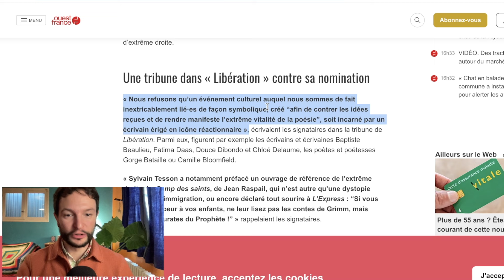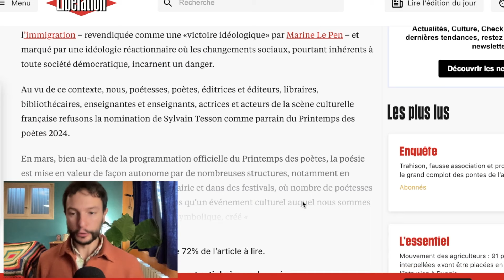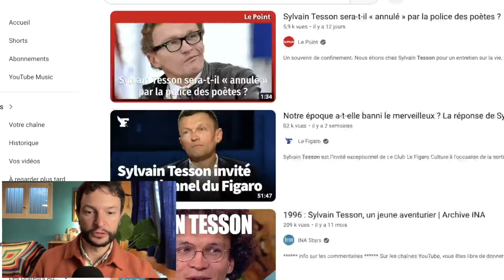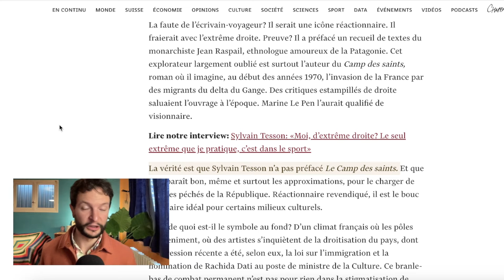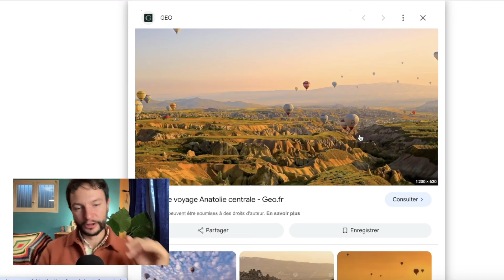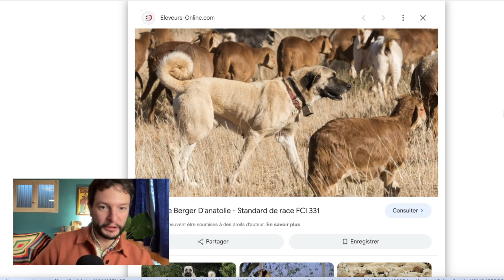Sylvain Tesson : « Déçu de voir que ceux qui devraient être des bardes deviennent des magistrats »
(Rendre ton activité créative rentable, demande de coaching,...)

Pourquoi Sylvain Tesson est-il accusé et quelles leçons en tirer.

Sylvain Tesson est depuis quelques jours la cible d'un groupe. 1200 poètes, auteurs, libraires, acteurs du monde de la culture s'opposent ce qu'il soit le parrain du printemps des poètes.

On l'accuse notamment d'être un figure réactionnaire associée à l'extrême droite avec pour principale mobile la préface du camps de saints de Jean Raspail.

Mais si l'on regarde de plus près on remarque que ces accusations sont faibles.

Il est donc temps de remettre du clair et voir quelles leçons nous pouvons tirer de cette affaire pour devenir un créateur, une créatrice, inarrêtable.

Chapitres de la vidéo :

00:00 Tesson accusé
00:39 La figure littéraire nationale
01:37 Trop miteux
02:54 Les accusateurs = petits bras
03:46 Propos polémique de Tesson ?
07:51 La métaphore des échelles
11:23 Transformer la raillerie en or

Liens vers les vidéo utilisées 🙏 ❤️